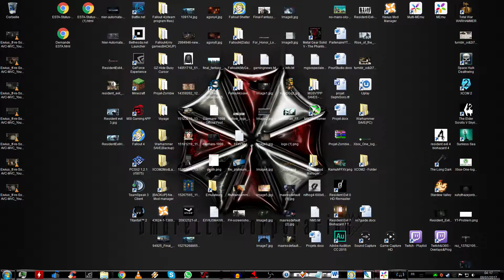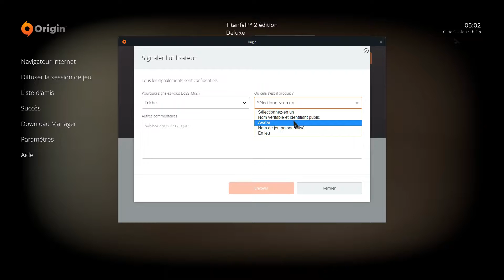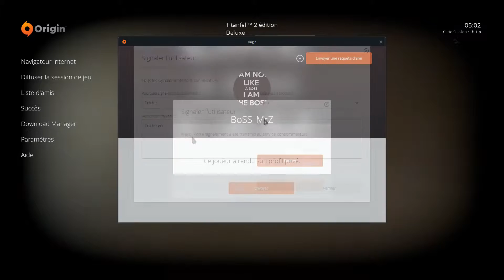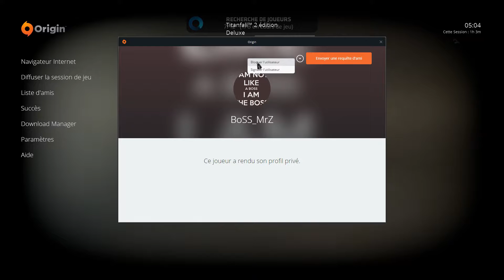[FR]Titanfall 2 - Mixtape #02 Avec tricheur en Colisée!?